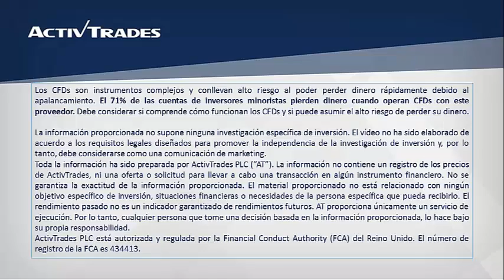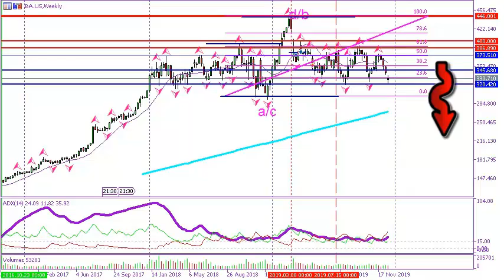23/12/2019 - ¿Aterrizaje forzoso en Boeing?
✅ Pruebe las estrategias de negociación en una cuenta de demostración gratuita en tiempo real Sobre la americana están intentando saltar las alarmas sobre la posible amenaza para la economía de su respectivo país, tras el parón en la fabricación del 737 MAX. No obstante es importante la figura que la mercantil está dibujando en el análisis técnico y en temporalidad semanal, puesto que por el momento se sujeta a un importante soporte de relevancia. Para ver la cotización de Boeing en nuestra plataforma de trading ActivTrader, por favor clique